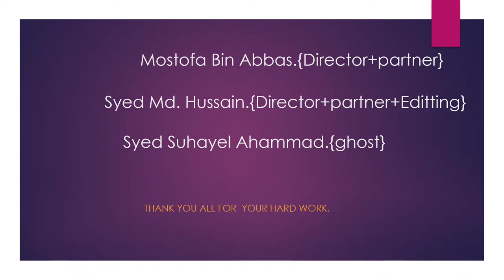The Haunted House series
And plz watch the video with intreast and next video is up comminig  every fast